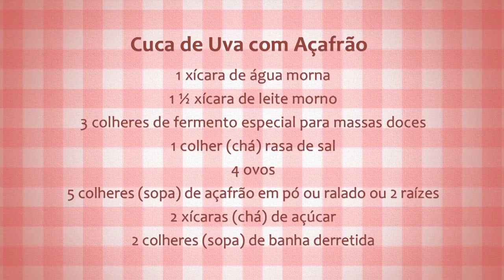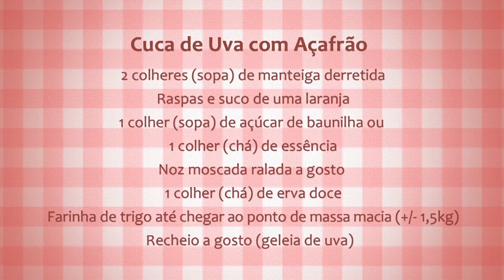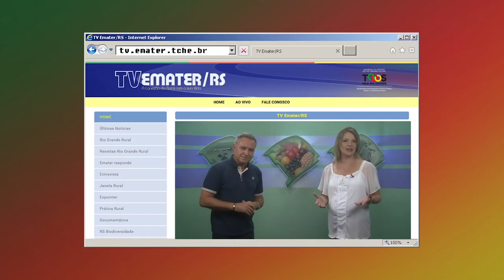Rio Grande Rural #1002 25/02/18 4º bloco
Receita: Cuca de Uva com Açafrão

No Parque Municipal Jorge Kuhn, a agricultora Loreci produz as “cucas do parque” em fornos de barro. Juntamente com a Elisete, extensionista do município, nós aprendemos a fazer a cuca de uva com açafrão!